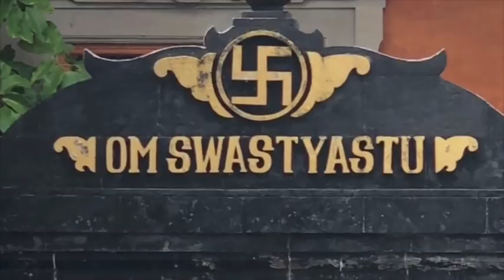KETU CRUEL? doenças de pele via Ayurveda e jyotiSha! relações entre ketu na casa 6 & kushta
- Jyotish à Namaste: a Lanterna da Alma (1a Temporada) :: Ketu um planeta maléfico, é invisível e é apenas um ponto de influência magnética, que os sábios védicos perceberam que influenciavam a vida humana. Dizem que Rahu é o doador e Ketu é o tomador. Mas há um significado mais profundo. Rahu faz uma pessoa indulgente, preso no materialismo e conforto mundano, enquanto Ketu ajuda a se desvencilhar dos esforços vazios.

 Ketu um planeta maléfico, é invisível e é apenas um ponto de influência magnética, que os sábios védicos perceberam que influenciavam a vida humana. Dizem que Rahu é o doador e Ketu é o tomador. Mas há um significado mais profundo. Rahu faz uma pessoa indulgente, preso no materialismo e conforto mundano, enquanto Ketu ajuda a se desvencilhar dos esforços vazios. É um planeta sombrio, pois é invisível e é apenas um ponto magnético no arranjo cósmico. É o karaka de Moksha, a razão da libertação. Leva as pessoas ao espiritualismo, à iluminação, ao ascetismo e liberta a pessoa dos grilhões dos desejos mundanos. Mas é um planeta maléfico, não tão maléfico quanto Rahu, mas concede aos nativos várias vicissitudes na vida, com a intenção de nos ajudar a alcançar a emancipação. Trata-se de experiências após a vida, conhecimento espiritual, desapego do mundo, conceito de justiça e Karma. Dizem que Rahu é o doador e Ketu é o tomador. Mas há um significado mais profundo. Rahu faz uma pessoa indulgente, preso no materialismo e conforto mundano, enquanto Ketu ajuda a se desvencilhar dos esforços vazios. Ele nos direciona para a liberação. Rahu é sobre prazer e conforto mundano, enquanto Ketu é sobre iluminação e sabedoria.

Editorado em 20/06/19 por Fábio Dreux
@fabiodreux *insta
@ayurevedaceleste *fb
(((((( OM ))))))